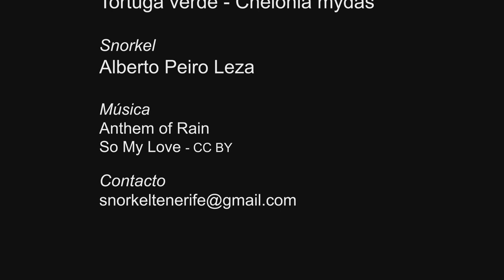Snorkel Tenerife: Tortuga verde aperitivo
Aperitivo de sifonóforos (agalma okeni) para una tortuga verde "chelonia mydas", haciendo divertidos quiebros para poder atraparlas.